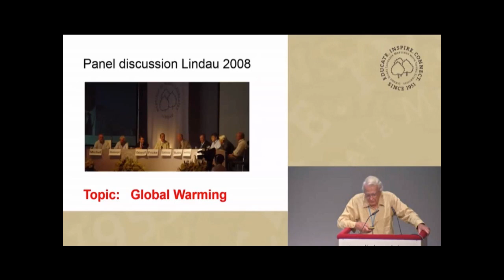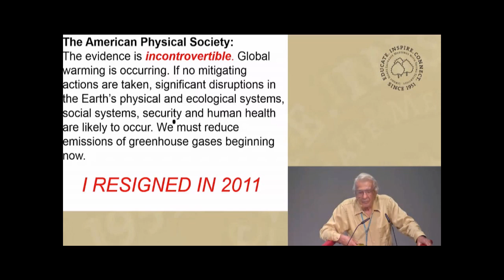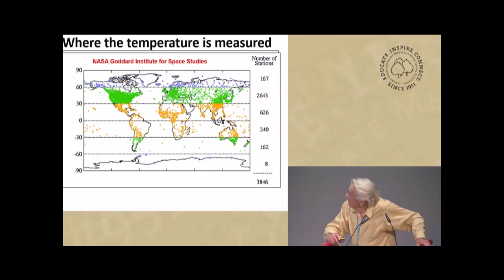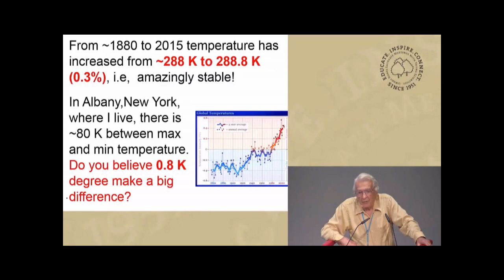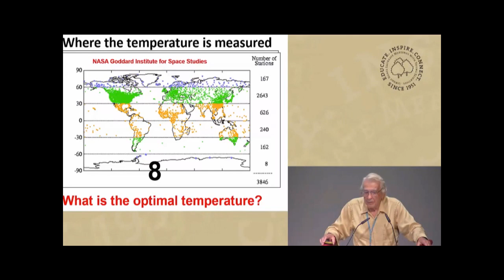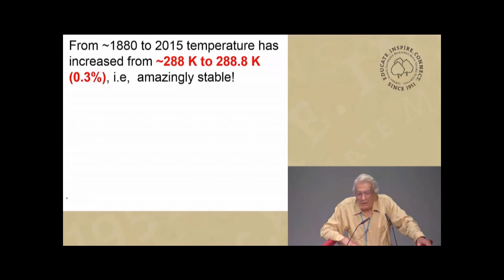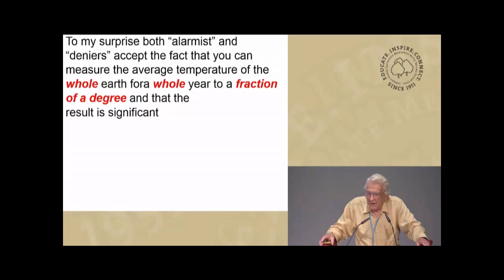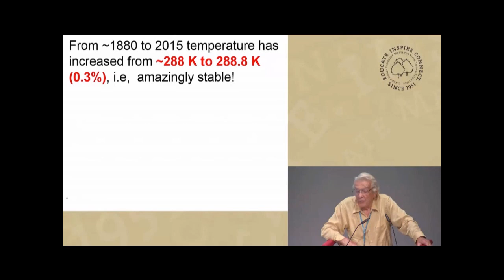Earths Temp. Has Never Changed; Nobel Laureate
Earths mean temperature has never changed even by 1 degree. The earth is remarkably, incredibly stable, in every way.  This is tangible evidence from a respected individual, with  no ties to big gov or monetary institutions.